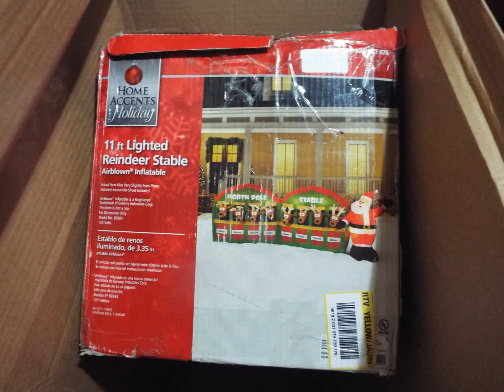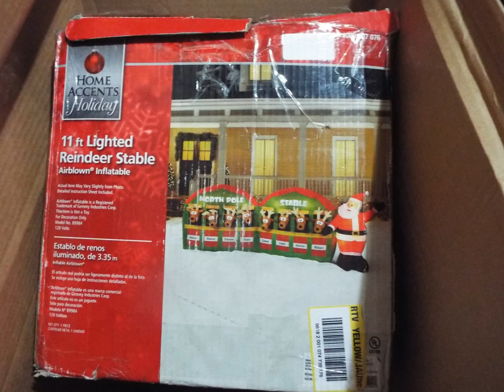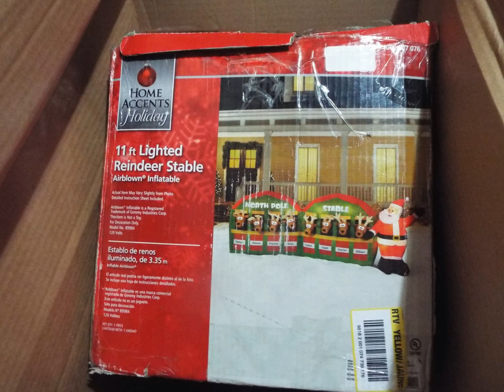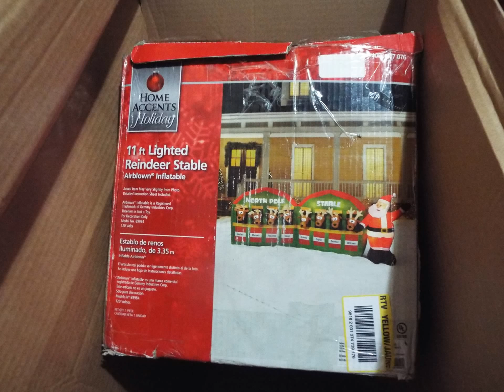My Slideshow reindeer stable 3